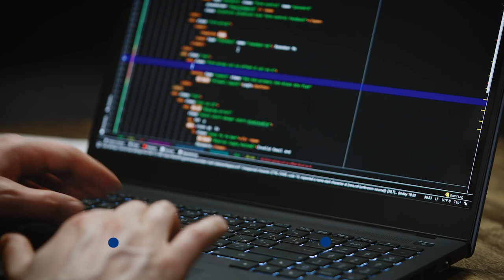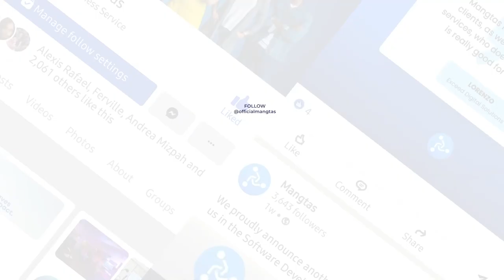Transforming Financial Services with Real-Time Regulatory Risk Management | Mangtas Nation S2 EP 11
Mangtas Nation sits with a seasoned entrepreneur and expert in the FinTech industry, Chris Puype as he shares his insights on using Tech to help Financials Institutions navigate the ever-changing regulatory and risk management landscape.

He shares his entrepreneurial journey, from building, scaling and exiting his first company, Financial Architects, to bringing his new venture, ElysianNxt, to new heights.

He also discusses the industry’s shift to cloud-based solutions in the wake of the COVID and offers advice on how to stay focused as a startup.

In this episode, we particularly talk about:
00:00 – Episode Highlight
00:20 – Mangtas Nation
00:57 – Meet Chris Puype
02:15 – Chris Puype’s Entrepreneurial Journey
04:00 – What urged Chris to build his own company
06:00 – How young talents from Chris’ team found the entrepreneurial spirit to start their own
08:00 – The difference of working in a big company and a startup
09:44 – The choice of growing organically and growing with external capital
12:16 – Onto starting another company – ElysianNxt
14:04 – The foundation of ElysianNxt – Batch driven purpose of providing solutions to financial institutions
16:30 – COVID fast-tracked the cloud-based solutions of banks
18:03 – The MindShift for bank organizations – to consider software services
19:15 – ElysianNxt’s goal and focus in providing solutions
20:40 – The pain points of Financial Industry: The cost of complaints
22:20 – The philosophy of ElysianNxt
23:15 – The focus on global regulatory risk events
25:05 – The rise of Technology in the modeling space
26:37 – The place of ethics on the parameters that grows in the modeling space
27:45 – The homework of banks
29:52 – The importance of risk regulation that ElysianNxt offers
31:09 – The joy of working for the finance industry and working with a team
32:34 – How Chris did not regret any events in his entrepreneurial journey – Being with the right people and finding the right purpose
35:45 – On startups: “Make sure you keep your eyes on the runway.”
36:46 – Putting value on the lessons learned: Leaving a big footprint for the client
39:50 – “Stay focused and disciplined”
41:23 – ElysianNxt Clients
42:47 – ElysianNxt’s Vision
43:15 – Where to find Chirs Puype

*view show notes*

Mangtas Nation is hosted by Mangtas CEO Wouter Delbaere and CMO Jacki Demuynck.

🌐 MANGTAS:
Where businesses scale up their tech teams through highly vetted staff from a curated vendor ecosystem.